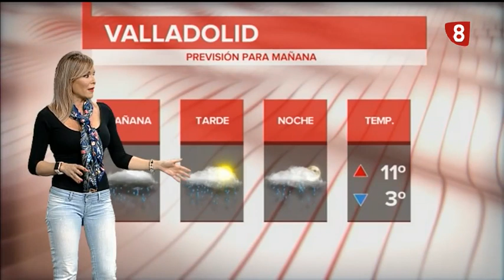ElTiempoValladolid 17 de enero de 2020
Buenas tardes,
tenemos por delante un cambio de tiempo con dos borrascas 🌧🌧 a la vista. Mañana sábado la primera nos va a dejar precipitaciones débiles e intermitentes durante toda la jornada, y la segunda, el domingo, nos trae un descenso drástico de los mercurios⬇️, con máximas de 4º.
Mañana tendremos cielos nubosos, cubiertos, con algún claro en las horas centrales del día y con precipitaciones débiles durante toda la jornada, de manera intermitente.
Máximas que se mantienen alrededor de los 9º y mínimas que se quedan sobre los 2º.
El viento va a soplar de componente sur y suroeste, aumentando al final del día💨.
¡Feliz fin de semana y precaución a todos los Motauros 🏍🏍🏍!